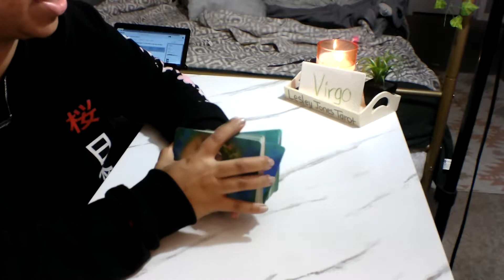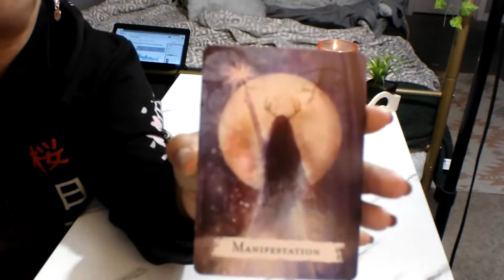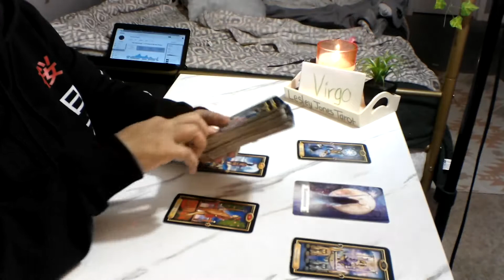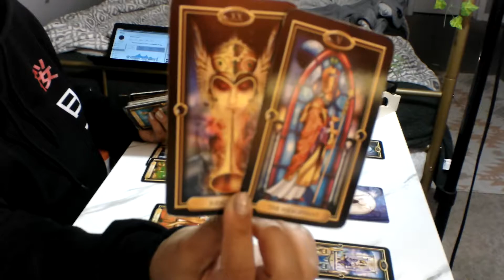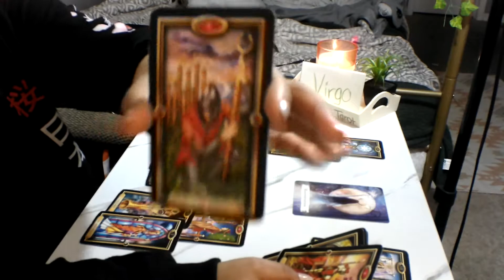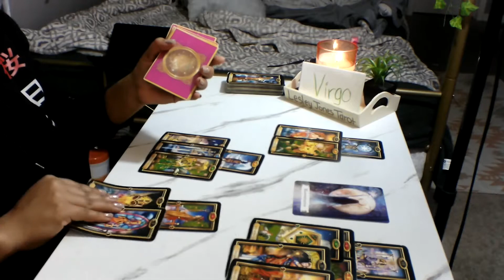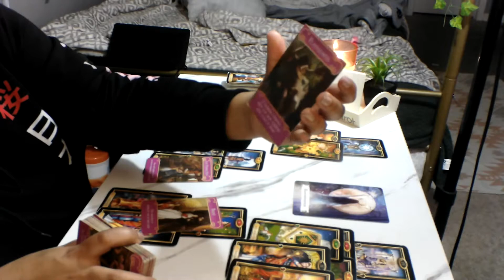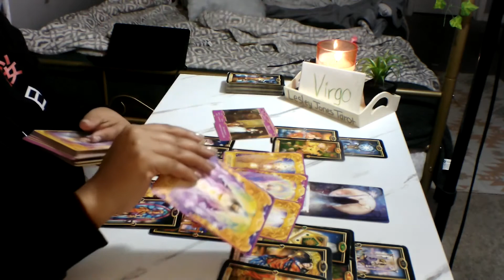Virgo *Putting Yourself First* February 2021 Tarot Reading